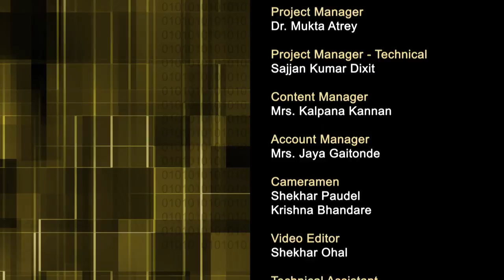CP C L14A Discussion Session - Aakash Logistics Team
This is part A of 14th session of  Computer Programming workshop arranged for coordinators. It was delivered by Prof. Deepak Phatak and Aakash Logistics Team from IIT Bombay.

In this session they talked about the logistics involved in handling Aakash tablet.